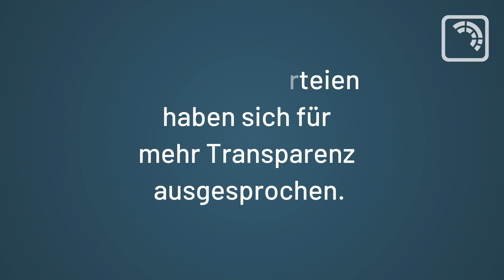Auf Worte müssen Taten folgen - Lobbytransparenz in den Koalitionsvertrag!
Die Koalitionsverhandlungen haben begonnen und jetzt werden die Details für einen kommenden Koalitionsvertrag besprochen. Bis zum 10. November werden 22 Arbeitsgruppen die verschiedenen Themen bearbeiten. Auch das Thema Transparenz wird hier ausgehandelt.

Wir haben vorab geschaut, was Politiker:innen der Parteien einer Ampelkoalition hierzu in letzter Zeit gesagt haben. Auf Open Parliament TV haben wir die jeweiligen Zitate aus den Debatten gefunden und möchten euch diese natürlich nicht vorenthalten. Wir bleiben gespannt wie transparent die zukünftige Bundesregierung agieren wird.

Ihr könnt gemeinsam mit uns nochmal verdeutlichen, wie wichtig das Thema Transparenz in der Politik ist! In unserer Bio findet ihr den Link zu unserer Petition "Lobbytransparenz in den Koalitionsvertrag!", wo ihr uns durch eure Unterschrift unterstützen könnt!

▬ Über abgeordnetenwatch.de ▬▬▬▬▬▬▬▬▬
Wir sind die Transparenz-Organisation für die deutsche Politik.
Mit unserem Portal abgeordnetenwatch.de möchten wir mehr Bürgerbeteiligung und Transparenz in der Politik schaffen, um so zur Vision einer selbstbestimmten Gesellschaft beizutragen. Dabei setzen wir auf 3 Säulen:

1.    Das Frageportal
Unser Ansatz ist abgeordnetenwatch.de, eine Internetplattform die öffentlichen Bürgeranfragen an Abgeordnete auf Bundes- und Europaebene sowie in den Landesparlamenten ermöglicht. Daneben werden auf abgeordnetenwatch.de das Abstimmungsverhalten der Abgeordneten und ihre Nebentätigkeiten veröffentlicht.
Da wir eine Begegnung auf Augenhöhe ermöglichen wollen, werden alle Fragen und Antworten vor ihrer Veröffentlichung auf dem Portal von einem Moderatorenteam gegengelesen und mit unserem Moderations-Codex abgeglichen.

2.   Recherchen zu Lobbyismus, Parteispenden und Nebeneinkünften
Ein weiterer Schwerpunkt unserer Arbeit sind Recherchen zu Themen wie Lobbyismus, Parteispenden oder Nebentätigkeiten, welche wir in unserem Recherche-Blog veröffentlichen.

3.   Unsere Forderungen
abgeordnetenwatch.de möchte mehr Bürgerbeteiligung und Transparenz in der Politik erreichen. Zu diesem Zweck haben wir Petitionen initiiert:

- Macht die Finanzen der Parteien endlich öffentlich!
Betrieben wird abgeordnetenwatch.de von dem gemeinnützigen Parlamentwatch e.V., der sich vor allem durch einmalige und regelmäßige Spenden finanziert.